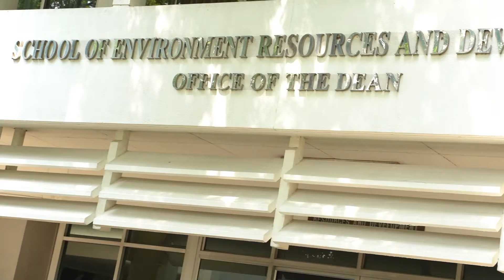Asian Institute of Technology (AIT) || SERD|| School of Environment, Resources and Development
This video tries to explain the activities of SERD school of AIT